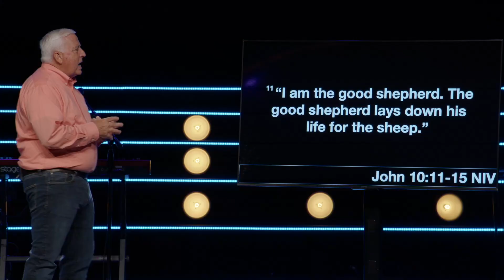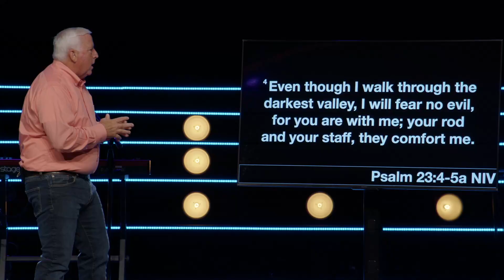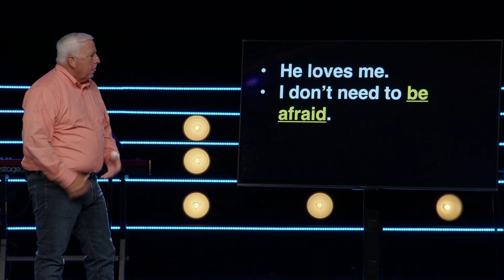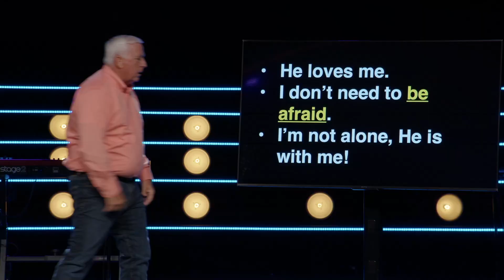'Songs of Summer - The Lord is My Shepherd' - 6.23.2024